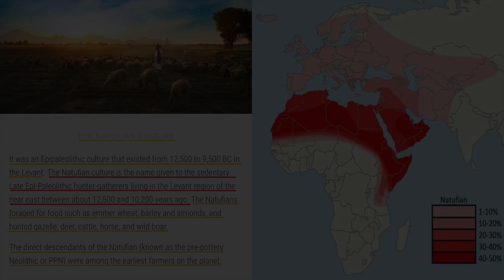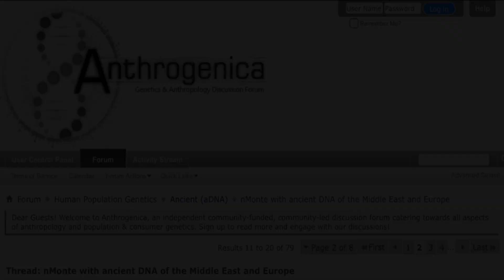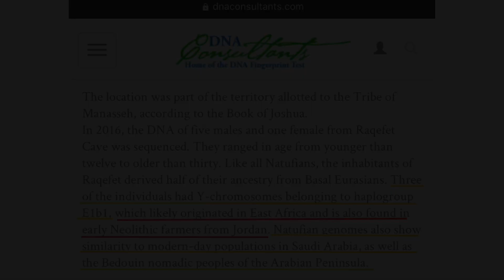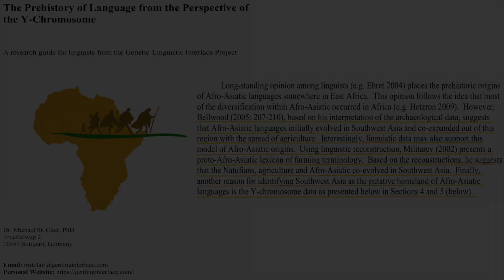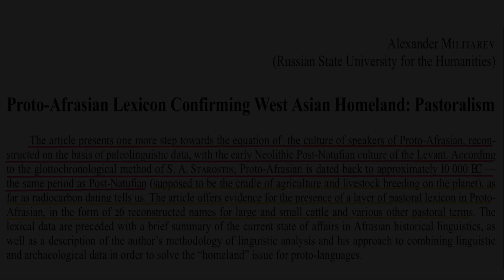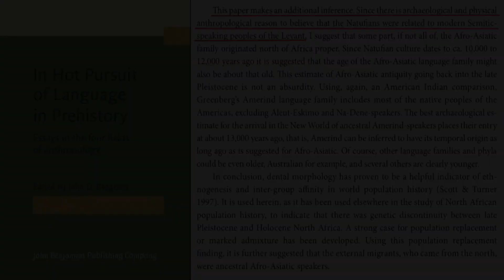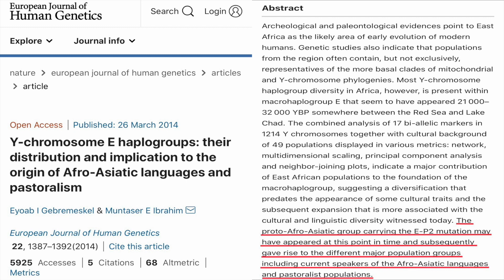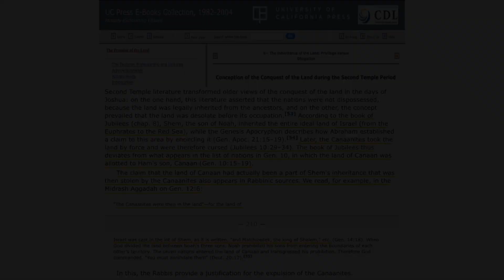Afro-Asiatics Autosomally Natufian